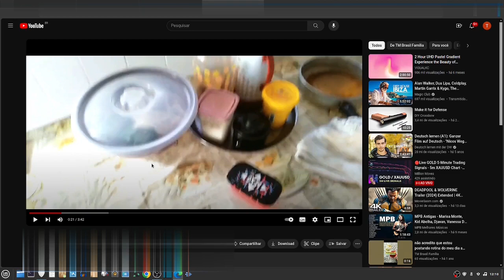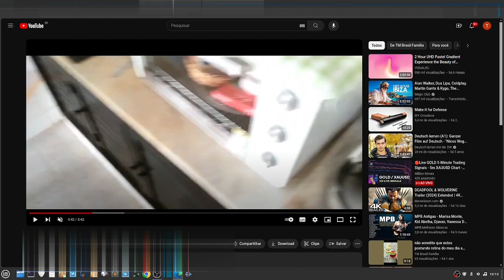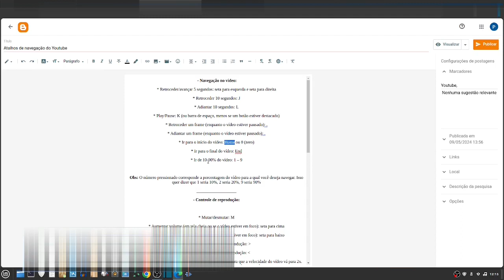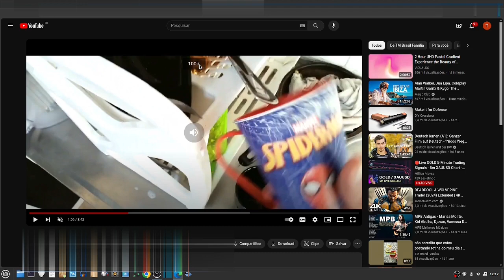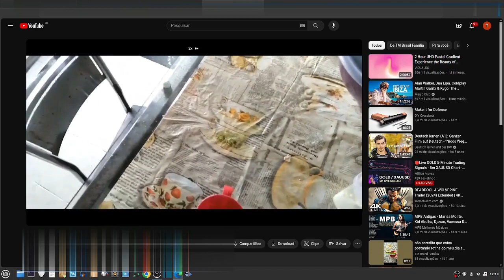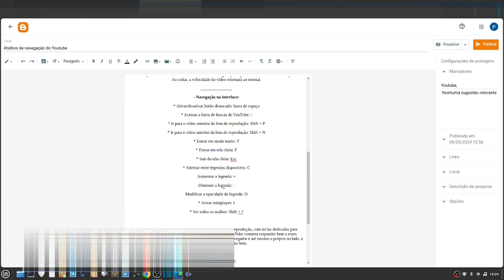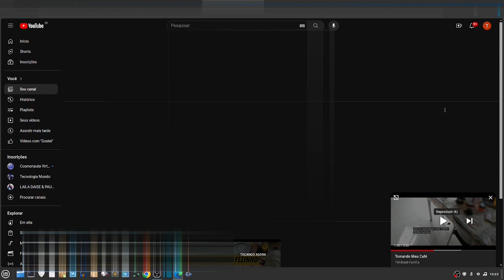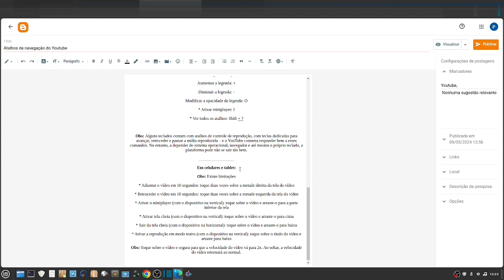Atalhos de navegação do Youtube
Domine o YouTube como um ninja com atalhos incríveis para navegar pelos vídeos, controlar a reprodução e muito mais!  Veja nesse vídeo tudo direitinho!